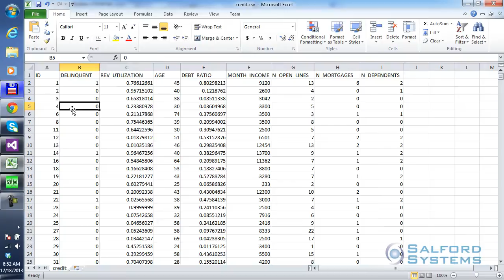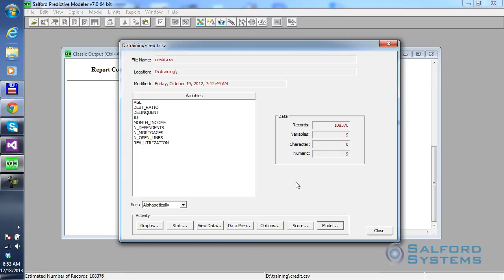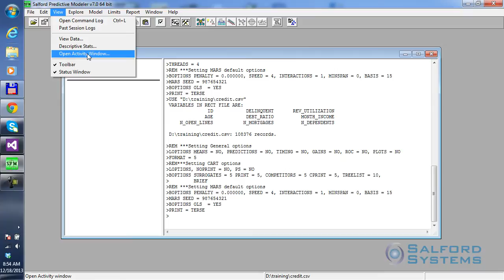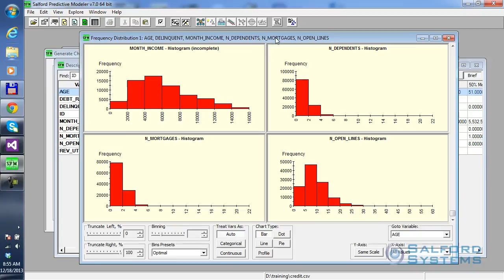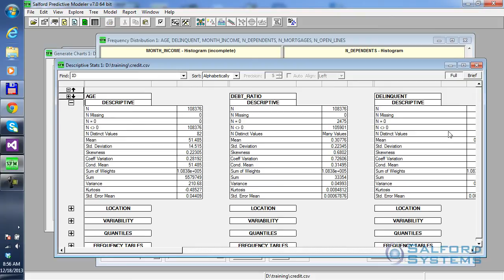Opening and Working with a Data File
We introduce a typical banking dataset in an Excel spreadsheet and make initial observations. Our modeling goal is to determine what drives the account into going delinquent and what is associated with it? We will review the key predictive variables available and use the View Data button to see in the inside of the data and/or generate graphs and stats prior to building a model.